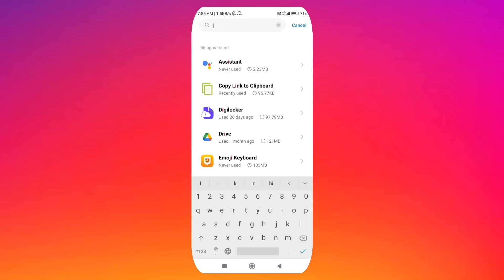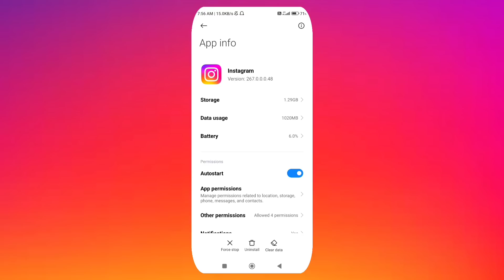instagram runtime exception problem | how to fix instagram runtime exception problem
Dosto is video me hamne apko bataya hai instagram runtime exception problem ke bare me is problem ko aap kaise solve kar sakte ho